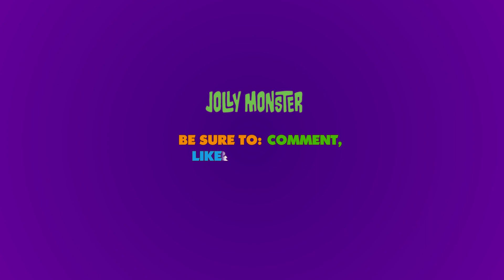Happy Holidays from Jolly Monster Studio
Hey guys,

Just wanted to wish everyone happy holidays, enjoy, relax and chill out to this funky groove featuring Bad Guys Good Guys.